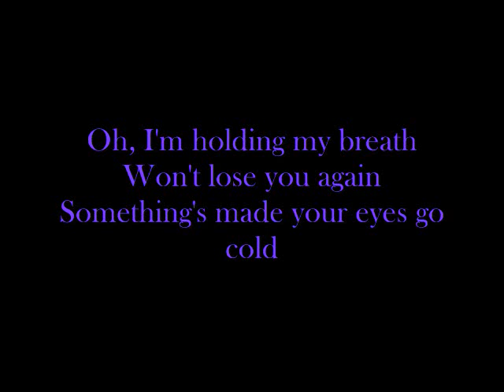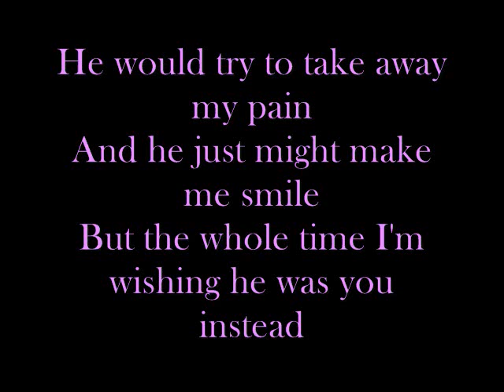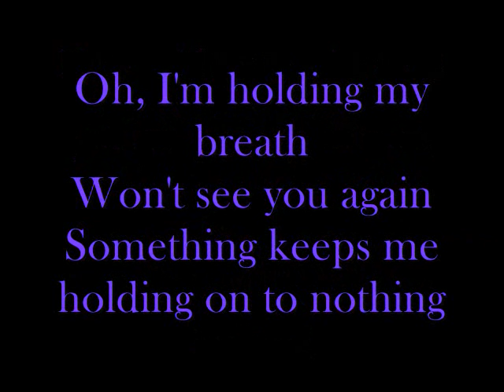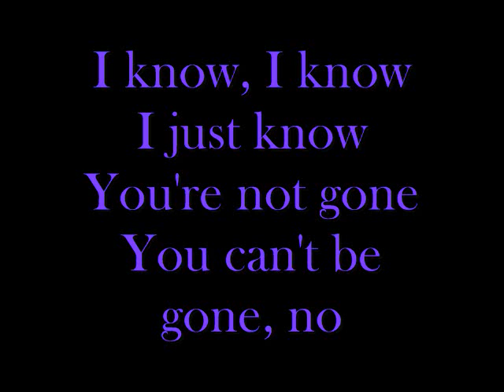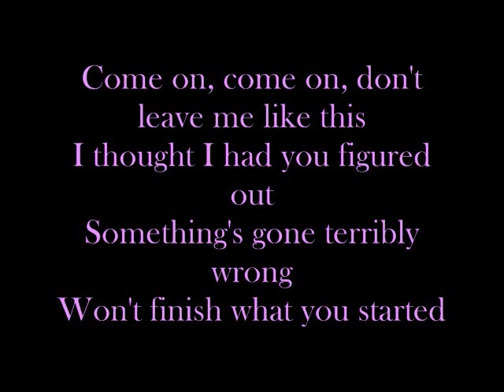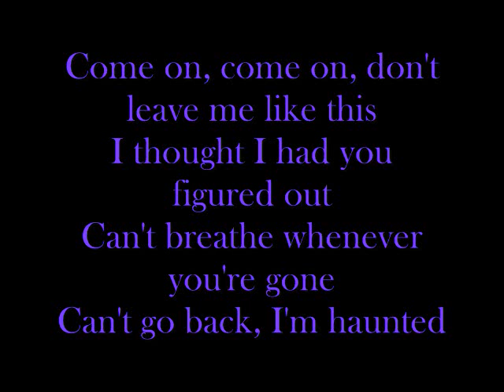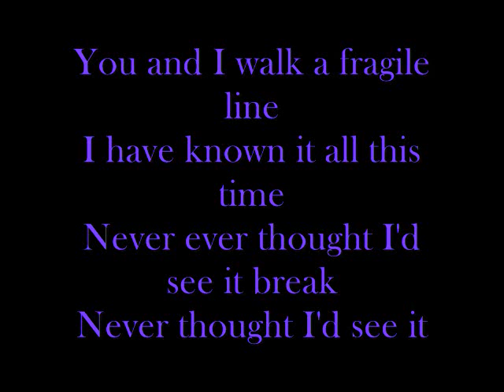Haunted by Taylor Swift with lyrics